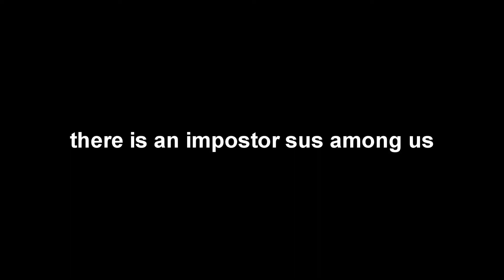dayz war crimes vol 6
stay mad